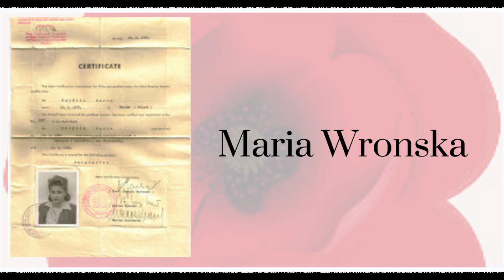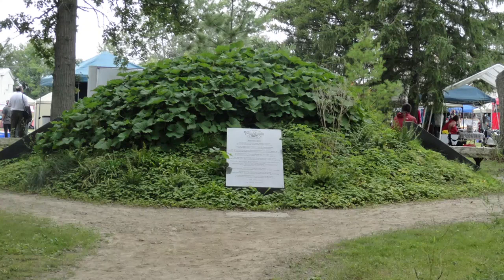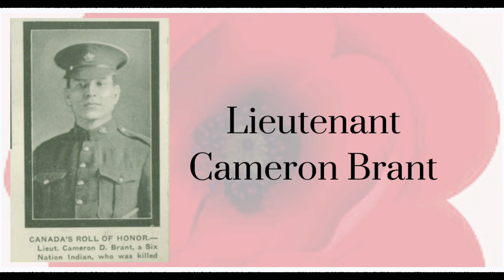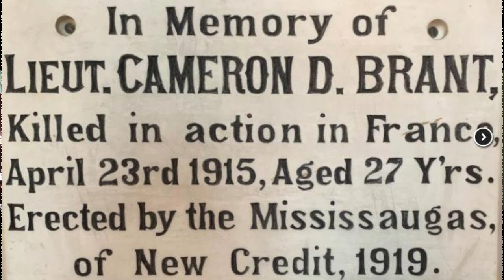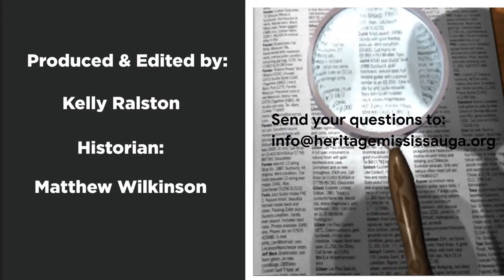Ask A Historian: Feats of Heroism and Finding Comfort and Levity in Times of War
Join Historian Matthew Wilkinson on our YouTube channel Thursday November 12, 2020 for our latest episode of "Ask a Historian".

This week Matthew will be examining our city's historical connection to the First and Second World Wars and remembers some of the inspiring feats of heroism of those involved in the conflicts that touched home in Mississauga.

Matthew welcomes special guests Rob Stanczyk, Curator, and Justine Lyn, Volunteer Curatorial Assistant, from the Museum and Archives of the Polish Armed Forces, and Darin Wybenga, Traditional Knowledge Keeper and Land Use Coordinator of the Mississaugas of the Credit First Nation, as they discuss some of the fascinating stories of those who served and explore how they found comfort and levity during very difficult times.

ApartTogether we continue to research, record and celebrate the stories of those who have served and continue to serve.